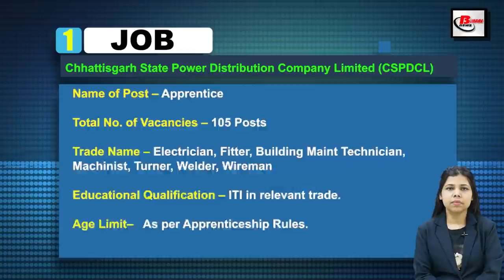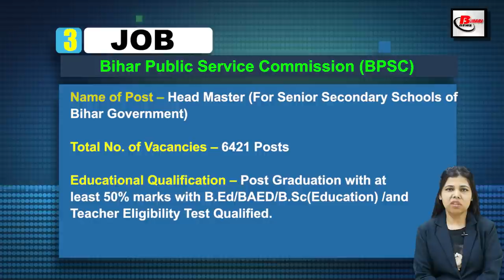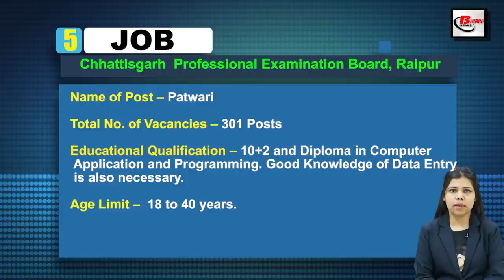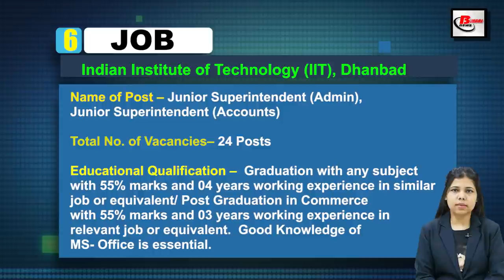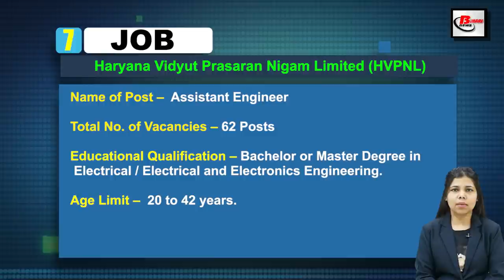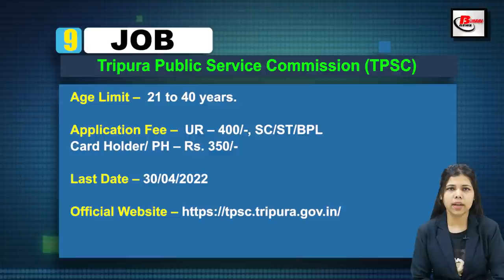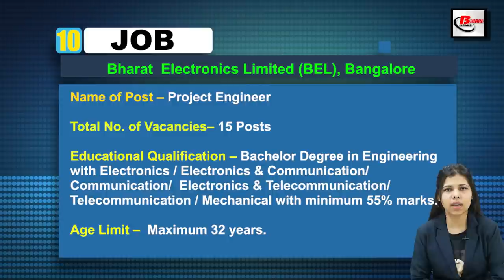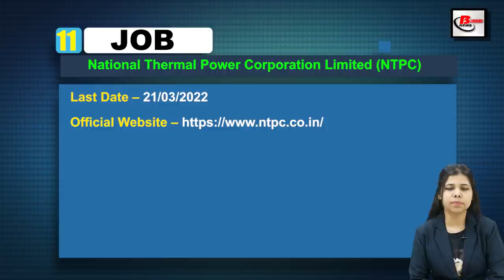Vacancy in .CSPDCL, Indian Army, BPSC, SIDBI, CPEB, IIT, HVPNL, IRCON, TPSC, BEL, NTPC, TNMRB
Get Latest Indian Government Job Vacancy Notice of  March 3rd Week 2022 .  Vacancy in CSPDCL, Indian Army, BPSC, SIDBI, CPEB, IIT, HVPNL, IRCON, TPSC, BEL, NTPC, TNMRB

1. CSPDCL Vacancy Details -

 2 . Indian Army Recruitment Details -
3.BPSC Vacancy Details -
4. SIDBI Recruitment Details - .

7.HVPNL Recruitment Details -.
8. IRCON Vacancy Details -

9. TPSC Recruitment Details -

10. BEL Vacancy Details -

12. TNMRB Recruitment Details -

Hash Tags #

Keywords / Tags -